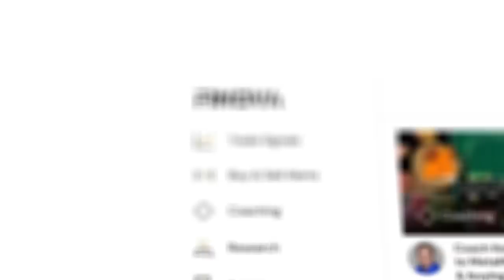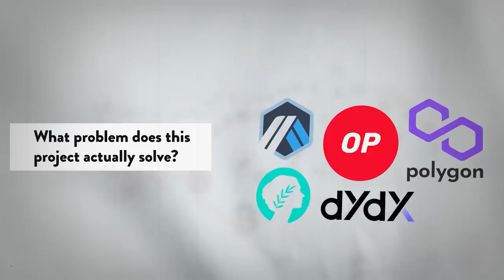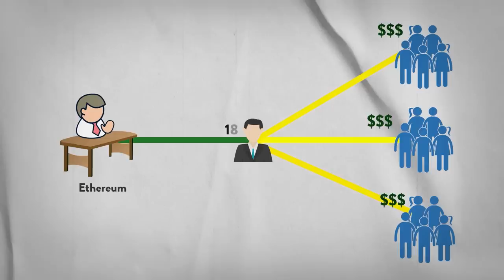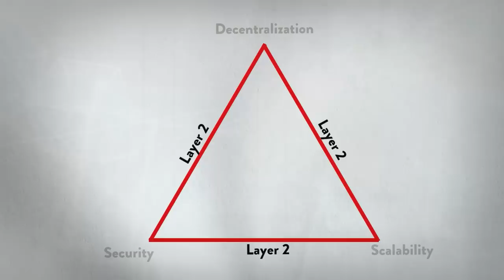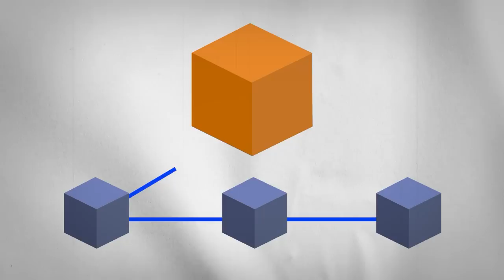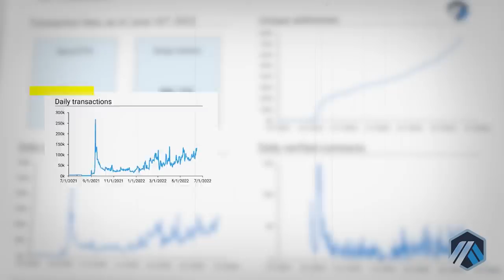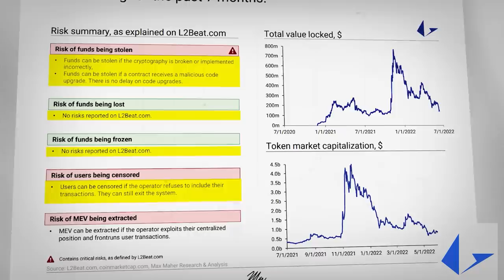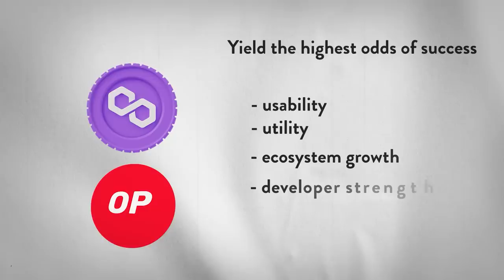ETHEREUM IS BACK | How to Profit Big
Ethereum. Layer 2 Cryptos. ETH. Ethereum Update.

There’s a major problem with Etheruem. It’s got bad gas. But there is a solution.. Layer 2s.. A solution you can actually invest in.

The problem is this get’s complicated fast. It’s hard to determine which layer 2 might take the cake.. Benefitting from Ethereum's massive market share.

So I decided to go deep and build an actual research report on the topic comparing the top layer 2s. In order to explain why Layer 2s matter you need to understand the problem with Ethereum, and other similar smart contract blockchain networks in the crypto space.

Ethereum
Vitalik Buterin
ETH
Smart Contracts
Eth Update
Crypto